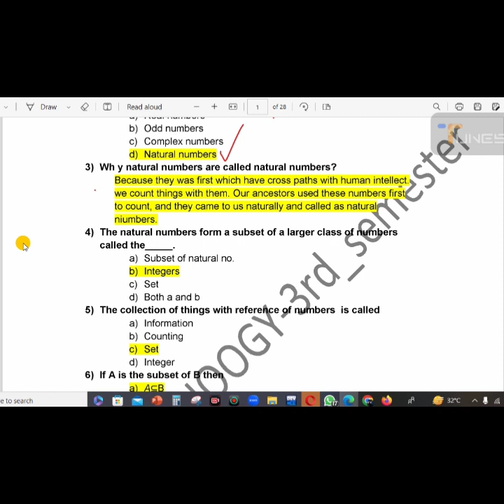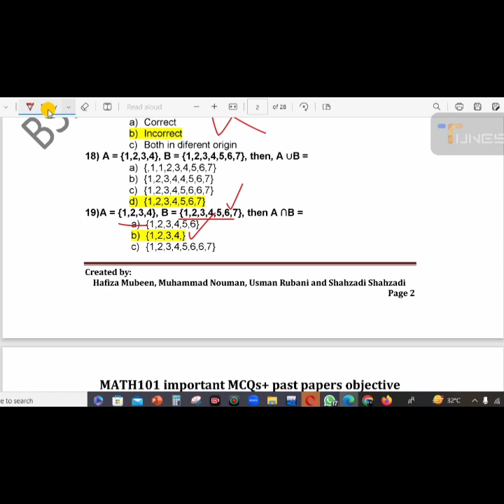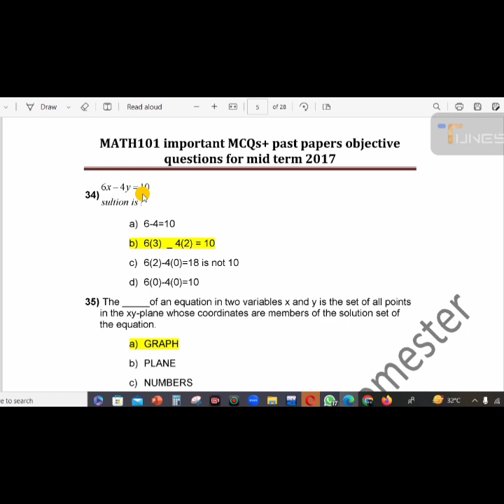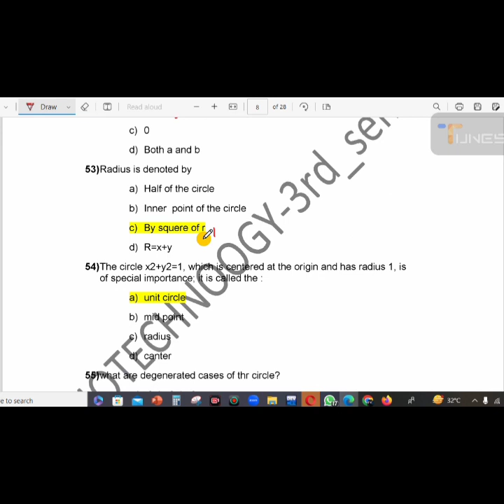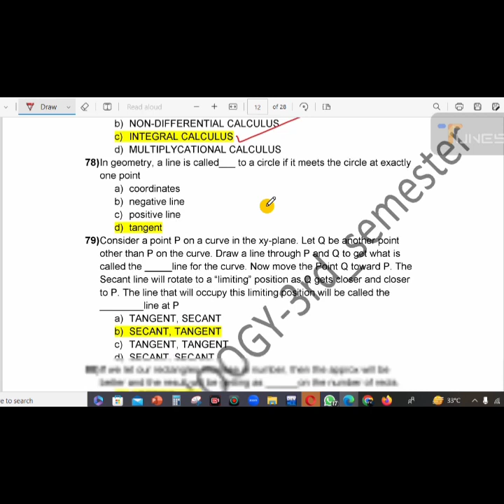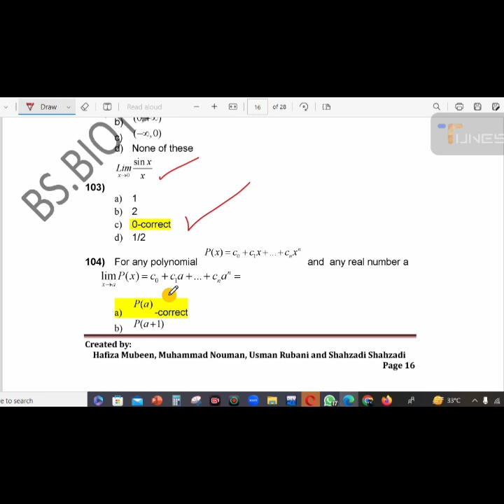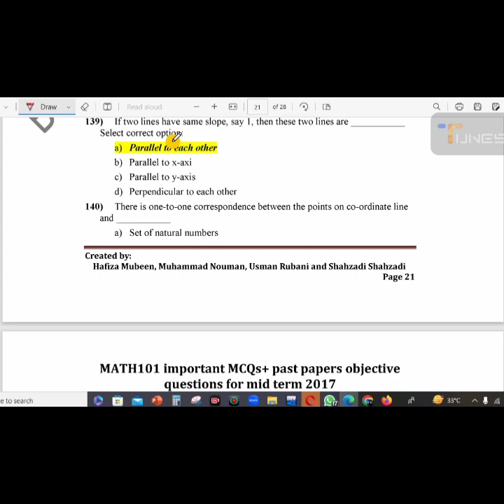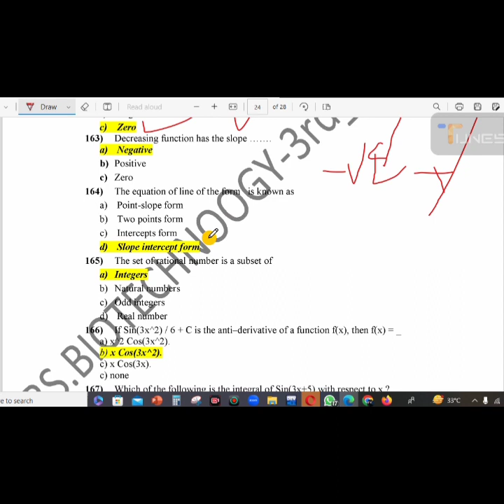MTH101 Midterm Preparation || Past paper solved || Imp mcqs + questions || Raja Mushtaq